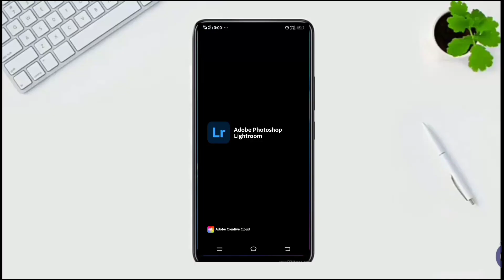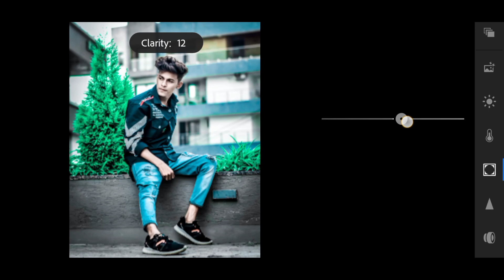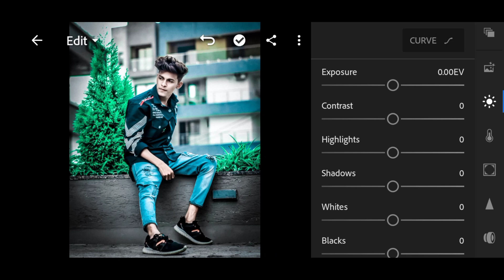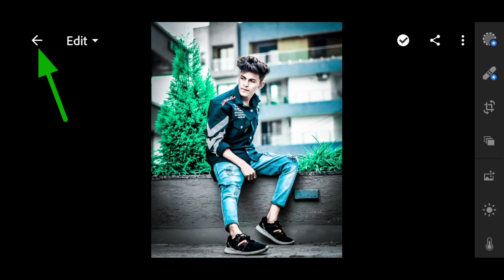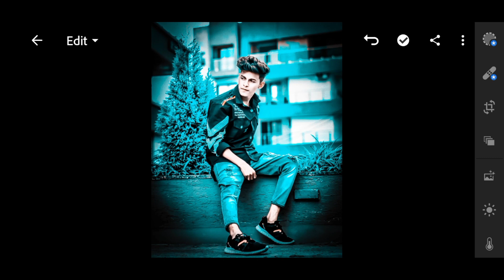lightroom photo editing kaise kare || lightroom editing background change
as photo editing  editing tutorial ||
 best photo editing app for smart phone,
top editing app for android,
 professional editing download,
ms editing,
 picsart editing,
 sk editz,
 bb ki vines
, pic editinglightroom,
lightroom presets,
 lightroom cc,
 lightroom editing,
lightroom tutorial,
lightroom mobile tutorial,
 lightroom cc tutorial portrait,
lightroom black and white portrait tutorial, lightroom futuristic,
 dual tone,
effect, tech art,
 TECH ART,
  lightroom, background change photo editing, lr editing, lightroom editing 2020, viral photo editing, prateek pradeshi photo editing, aqua and brown photo editing, picsart photo editing, Instagram viral photo EditingLightroom best